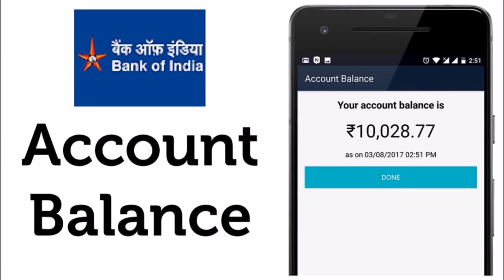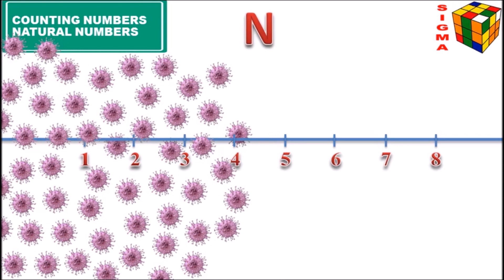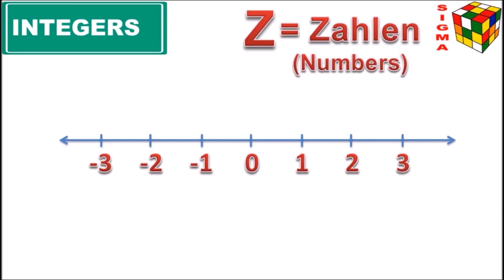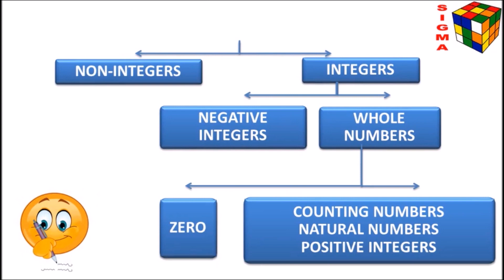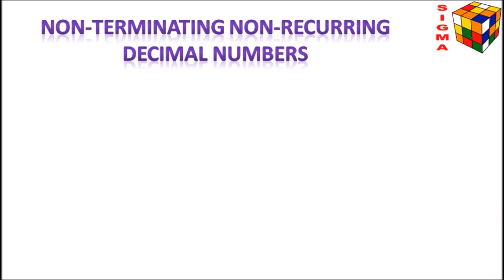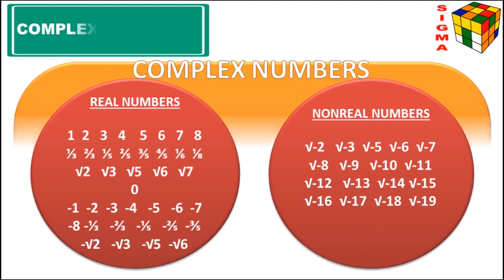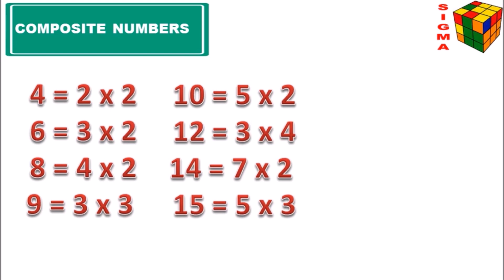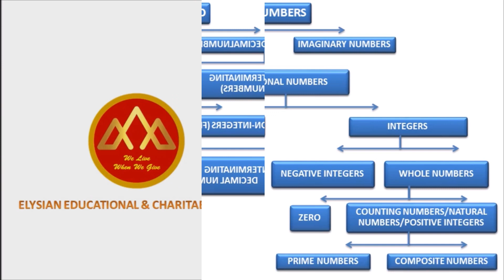SIGMA-MATHEMATICS EASY COURSE PART 1(All about diff. types of numbers-relevance,history,application)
Number System | Number System in Malayalam | Natural Numbers/Whole Numbers/Integers/Composite numbers/Prime Numbers/Odd/Even numbers/Non-integers/Rational numbers/Irrational numbers/Real numbers/Imaginary numbers/Complex numbers  | Number system conversion | number system in English | Number System Explanation/Concept

hi everyone,
This video will be a concept clearing video for anyone who wishes to know about the basic tool of mathematics and the conceptual unit of the universe - NUMBERS! We can learn. 13 Number System Concepts in just one video. These concepts will help you understand mathematical problems easily. In the initial part of the video, we have focused on the topics like relevance, applications and history of Numbers.
A number is a mathematical object used to count, measure, and label. The original examples are the natural numbers 1, 2, 3, 4, and so forth. For being manipulated, individual numbers need to be represented by symbols, called numerals; for example, "5" is a numeral that represents the number five. As only a small number of symbols can be memorized, basic numerals are commonly organized in a numeral system, which is an organized way to represent any number. The most common numeral system is the Hindu–Arabic numeral system, which allows representing any number by a combination of ten basic numerals called digits. In addition to their use in counting and measuring, numerals are often used for labels (as with telephone numbers), for ordering (as with serial numbers), and for codes (as with ISBNs). In common usage, a numeral is not clearly distinguished from the number that it represents.
This one is an initiative from Elysian Educational and Charitable Trust and Vrindha Science Hub. We provide everything for the betterment of students,parents and teachers.